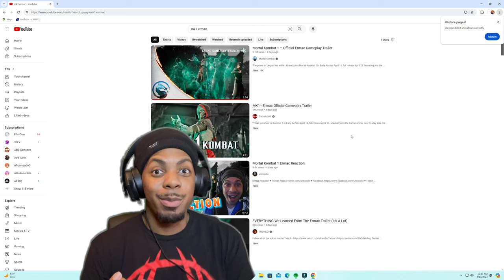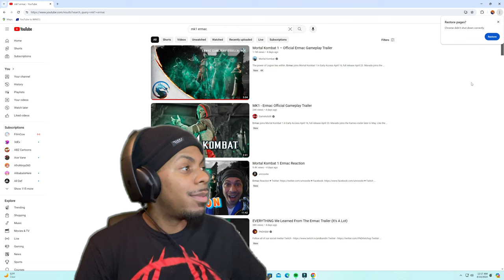Ermac Looks So Much Better In This Trailer! - Johnny Reacts to MK1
SUBSCRRIIIBE!!!